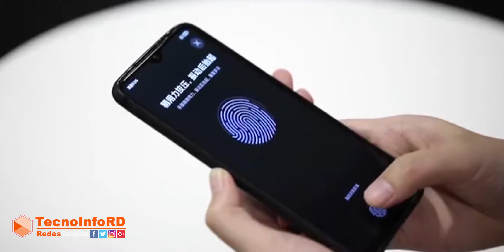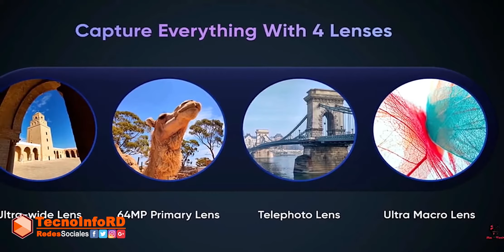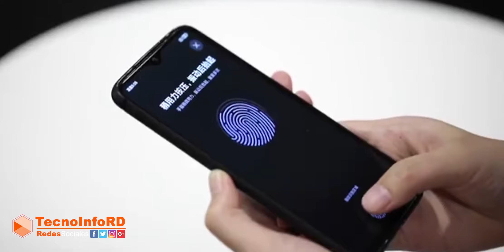Redmi Note 9: 4 Cámaras y Primer Smartphone con Lector de Huellas en Pantalla LCD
Esta misma semana Xiaomi presentará sus nuevos Redmi Note 9 Series, en un evento que se llevará a cabo de manera online debido a la epidemia del Coronavirus en Wuhan, que obligó a la compañía a suspender la conferencia de presentación.

Aunque ya pudimos conocer algunos detalles sobre esta nueva serie, una reciente filtración proveniente del reconocido filtrador de origen indio Ishan Agarwal, nos permite conocer las especificaciones técnicas del nuevo Xiaomi Redmi Note 9 Pro, uno de los modelos más punteros de esta nueva serie que será presentada el próximo día 12 de marzo.